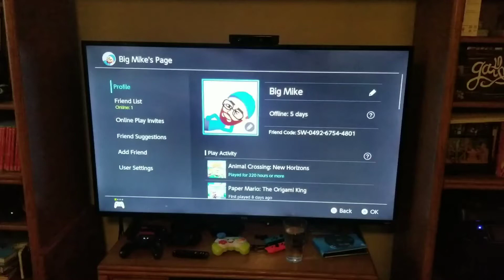Big Mike Drinks Water #170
Y'all play vidyagames?